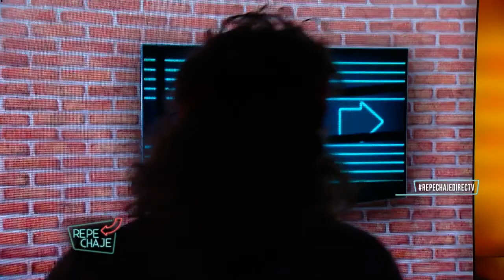César Carranza en REPECHAJE